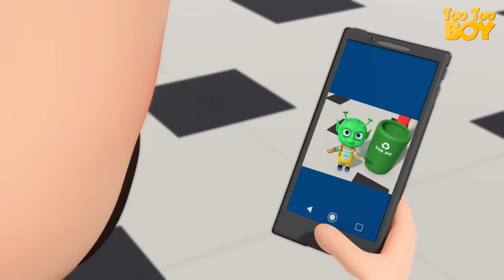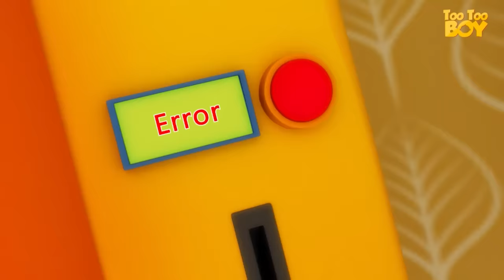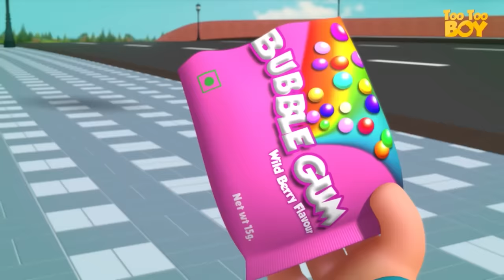Spider Bath Episode | Cartoon Animation For Children | Videogyan Kids Shows | TooToo Boy